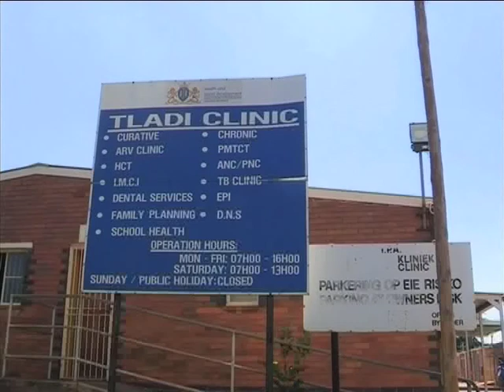Mandela Monday: Sibahle Community Project - on Expresso